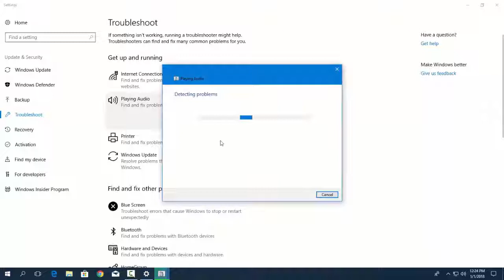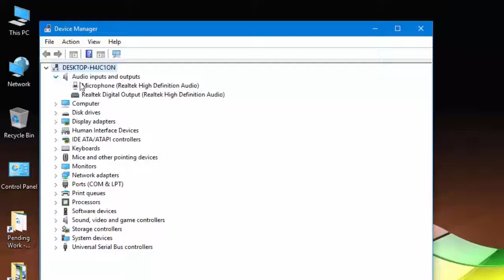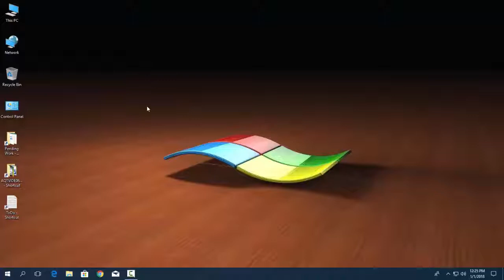Fix Windows 10 Sound Problem 2018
how to fix windows 10 sound problem in hindi 2018, Fix Sound Problem in windows 10 2018, solve windows 10 sound problem 2018, Fix Windows 10 Sound Problem 2018